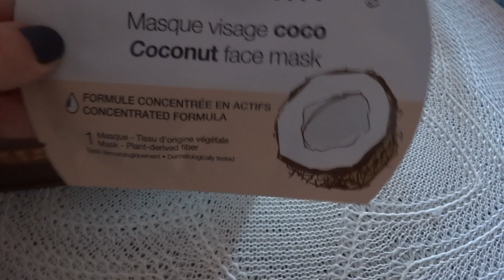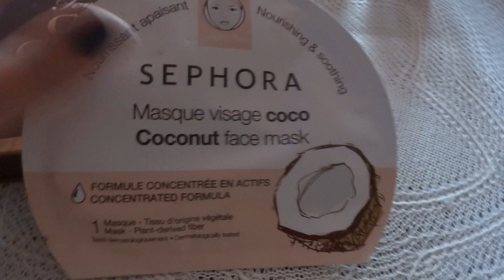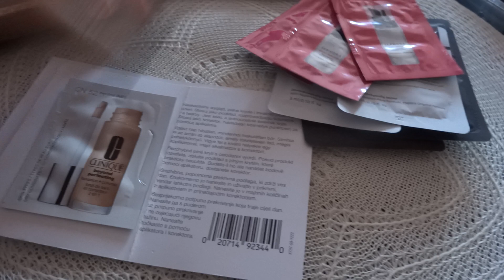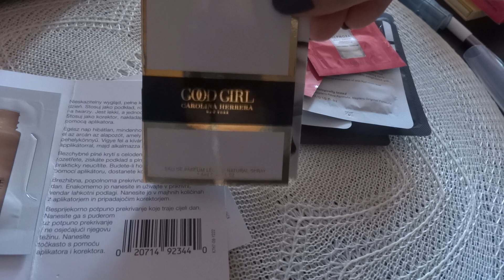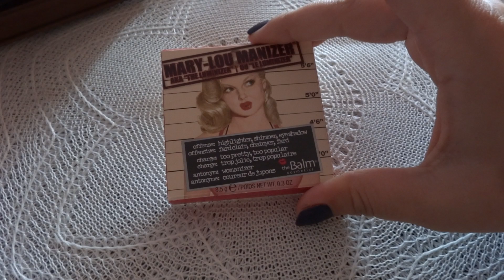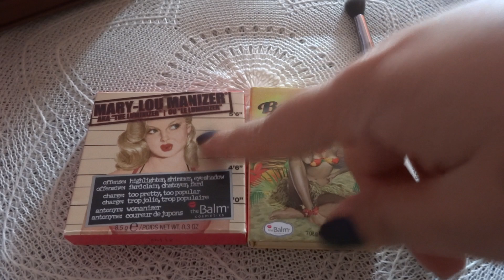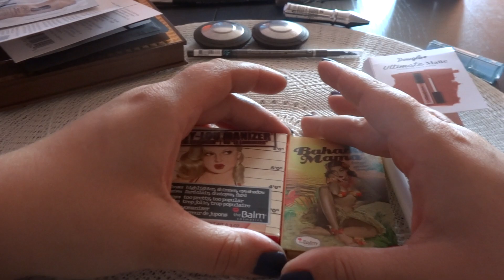Sephora - moje pierwsze zakupy....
Nasza wycieczka do stolicy zaowocowała zakupami w Sephorze. Zaliczyłam również Douglasa. Malując się takimi ekskluzywnymi  produktami naprawdę człowiek może poczuć się znacznie lepiej.